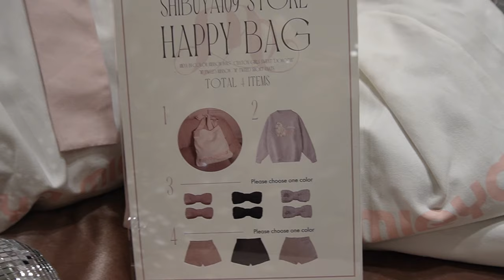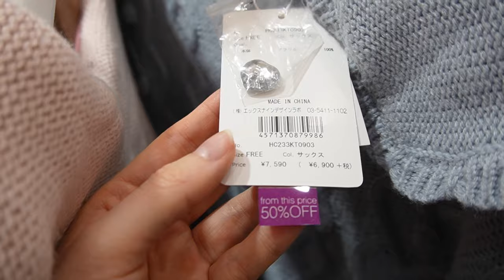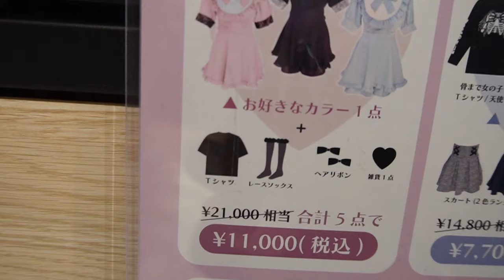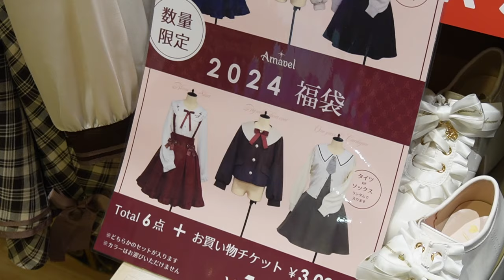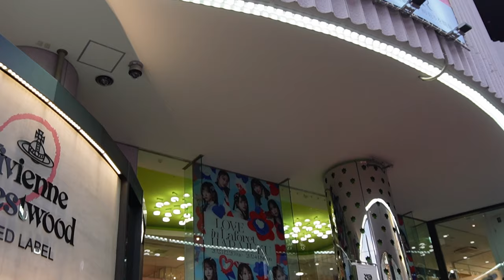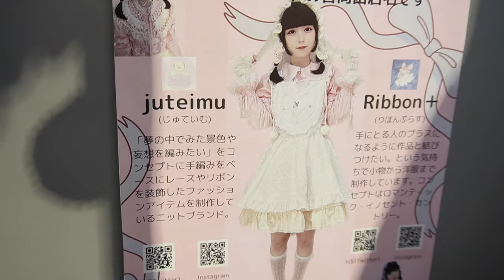Fukubukuro 2024 Shibuya and Harajuku + New Years sales!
Hello everybunny!
Here is my New Years fukubukuro video for 2024, let me know if you
want the names of any stores and what you think of the vibe this year and the items I got!